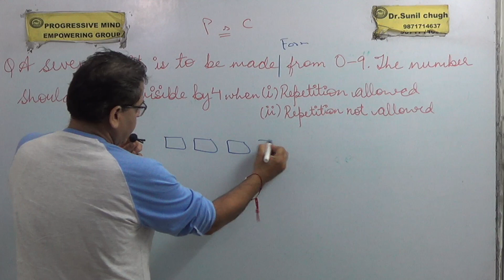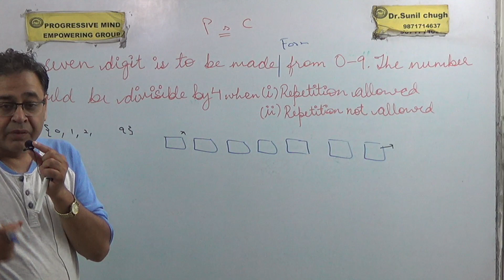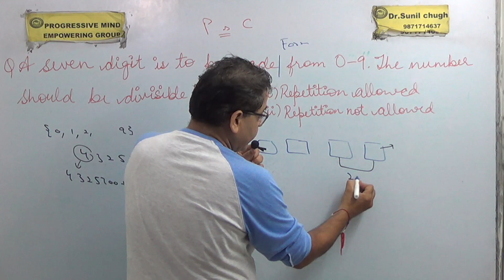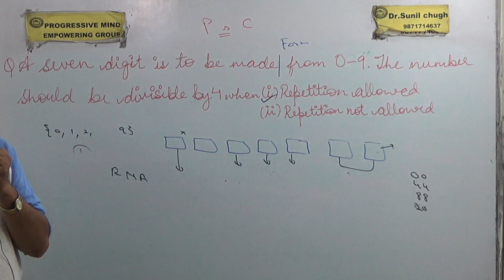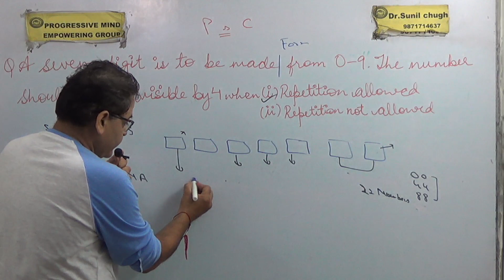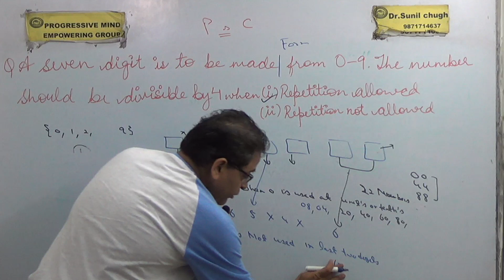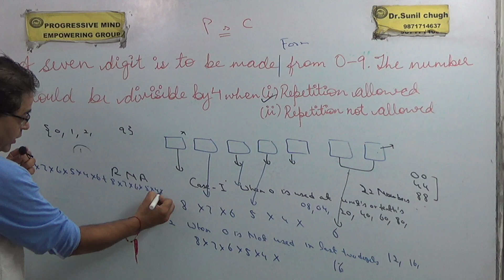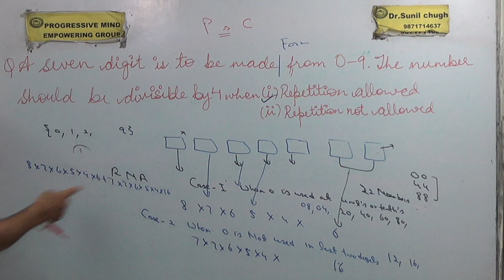P & C formation number divisible by 4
तूफ़ानी/सुपर/ज़बरदस्त /SMART Trick  P & C  SSC/CGL/XI/IIT Formation of 7 digit number divisible by 4 ( GMAT / GRE / CAT / Bank PO / SSC CGL)